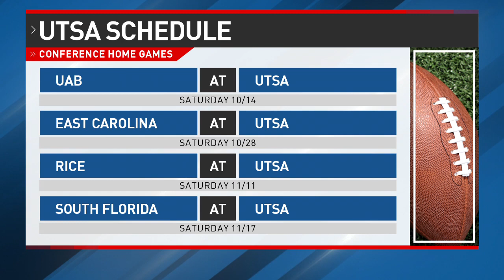UTSA coach Jeff Traylor talks new league, roster, upcoming season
The Roadrunners travel to Houston for a rematch of last year's classic in the Alamodome. They're moving to a new league with much improved competition, but still, the Roadrunners are picked to do very well. Most preseason experts have them to finish second behind defending champ Tulane.